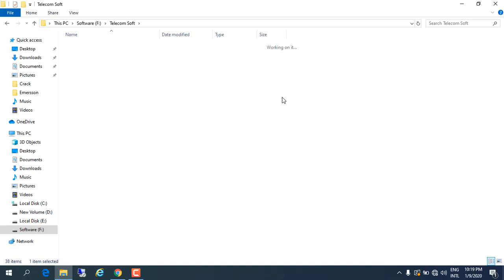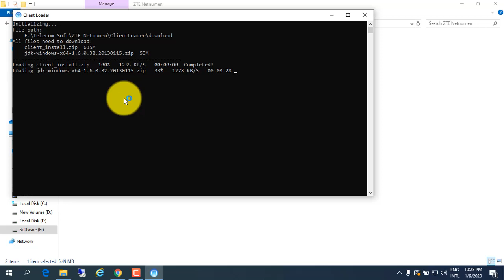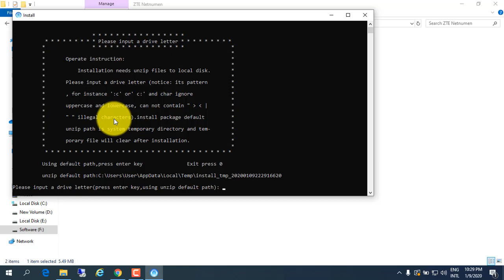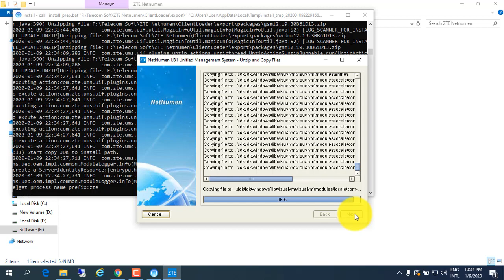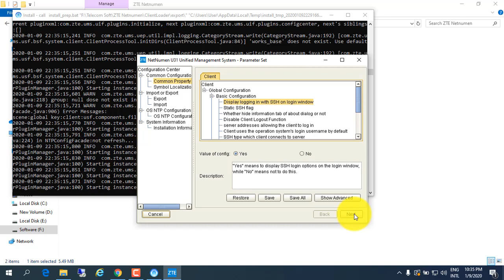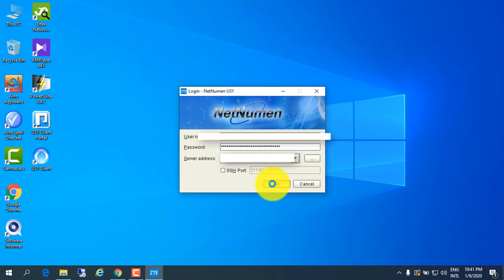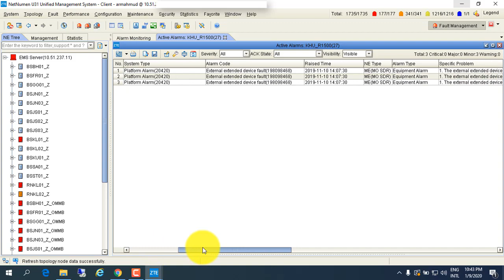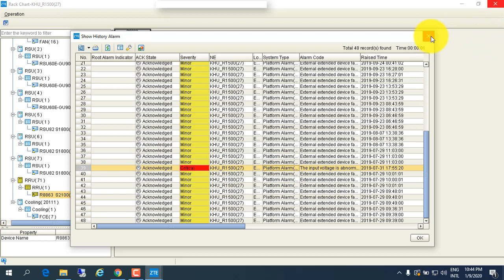ZTE NetNumen SW Setup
Connect your PC to any NEC ipasso LCT port or use right concern domain network. Then follow uploaded video.